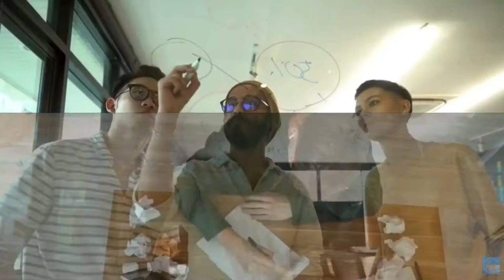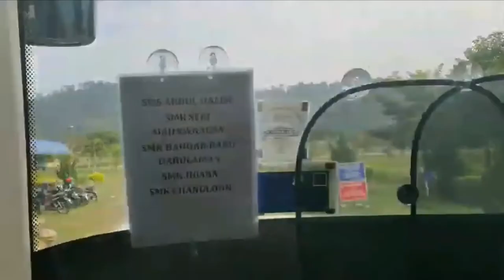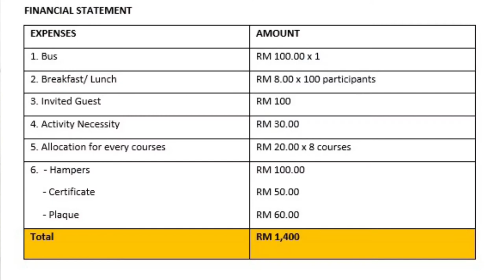UKQE3001 - SCHOOL ATTACK! (GROUP 12)